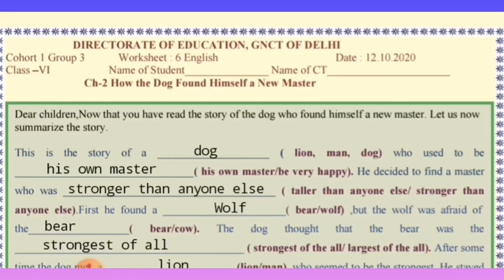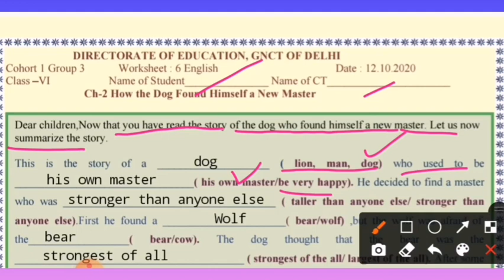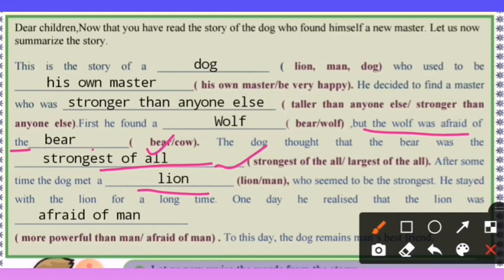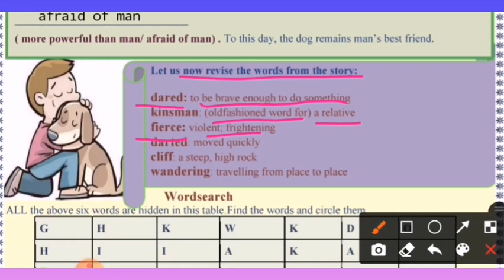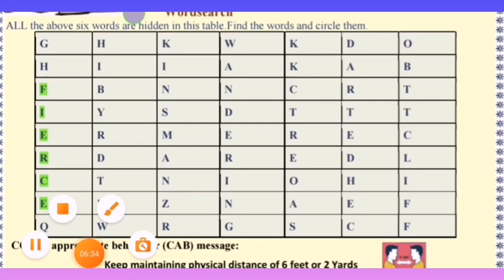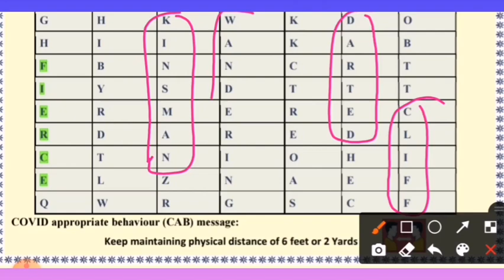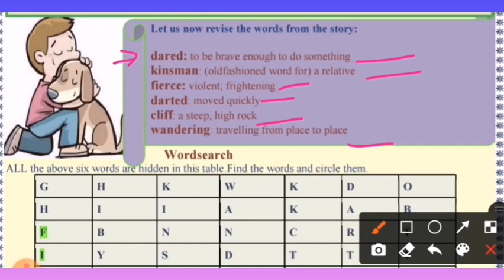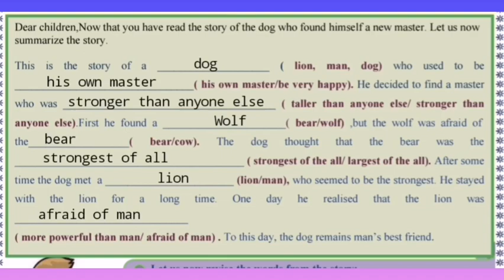CLASS 6 ENGLISH WORKSHEET 6|12-10-20|EXPLORE ENJOY AND ENRICH